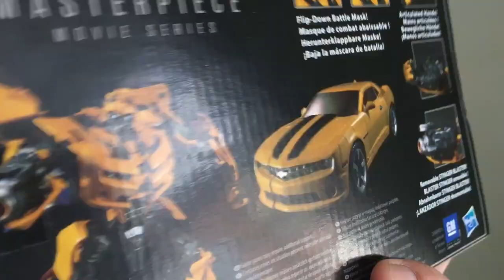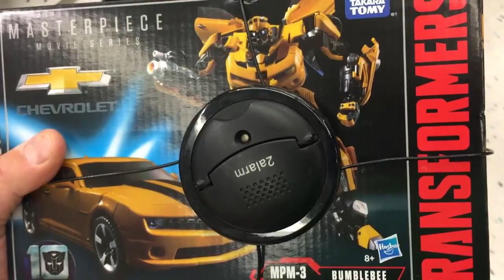KNERDOUT Episode 171 Transformers Masterpiece MPM 3 Movie Bumblebee Toy Review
This isn't just a toy review!  This is an adventure!  A journey from country to country to find a toy!  To prove that the thrill of the hunt is still alive in this internet age.  Please join us as we share with you our story (and review) of a little yellow robot?  We bring you, Transformers Movie Masterpiece Bumblebee.  Enjoy

Randy Herkowitz
Brian Krueger